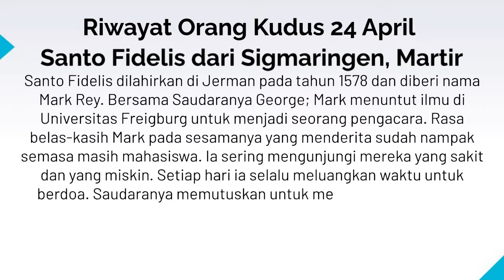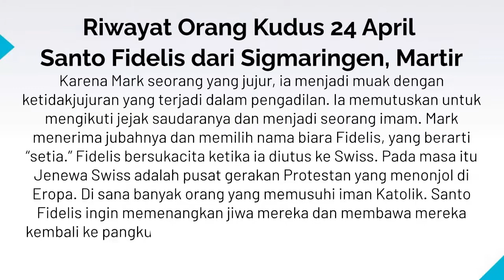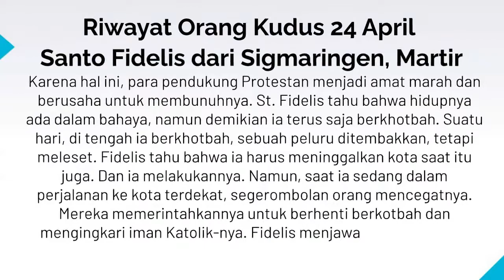MARTIR DAN 'PENGACARA ORANG MISKIN' - SANTO FIDELIS DARI SIGMARINGEN | Riwayat Orang Kudus 24 April